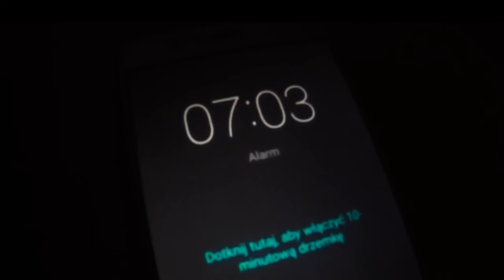Tatrzańska Łomnica 2017 (Vysoké Tatry)